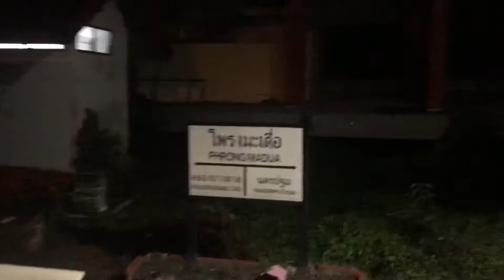สถานีโพรงมะเดื่อ ผ่านเครื่องกั้น กับขบวนธรรมดา 351 ธนบุรี-ราชบุรี